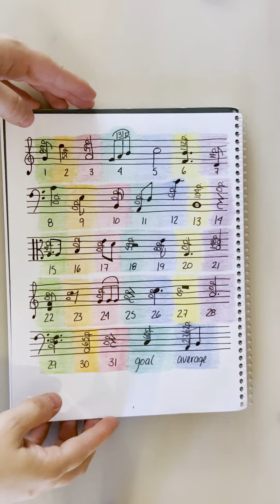A quick reading BuJo flip through 📖